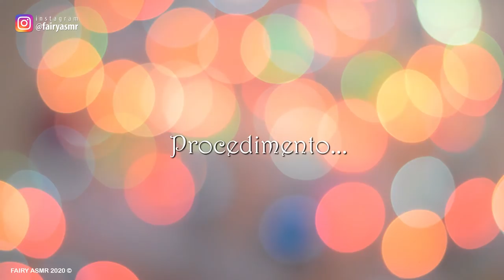ASMR IN CUCINA: PREPARO UNA TORTA PROTEICA * Casereccio, rilassante || FAIRY ASMR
Pront* per questo ASMR in cucina super rilassante? Si tratta di un video molto casereccio in cui preparo una torta sbrisolona proteica! Tanti suoni rilassanti e un po' di soft spoken lo-fi per creare un'atmosfera casalinga e farti addormentare in pochi minuti (ma solo se non ti interessa la ricetta!) :)

Mattu A-X
LeonardoASMR
Alfredo Garib
ANIME in italiano
Ghastix_
Maxi Massimo
Riccardo Beretta
Viola Scibilia
MaverickC45
marco tavarni
Pietro Perna
fraffo culomerdo
Daniele Toffolon

🔓 Se hai letto fin qui scrivi  BRICIOLE SUL LETTO 🔓